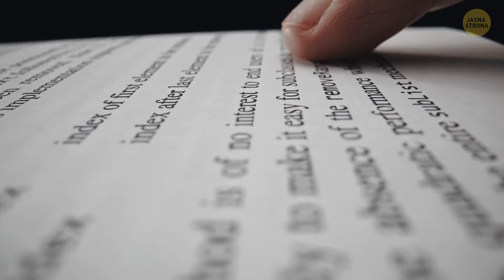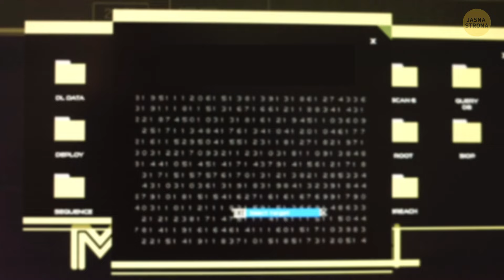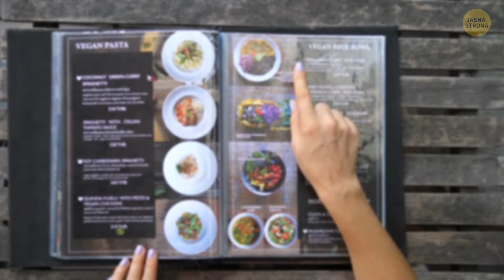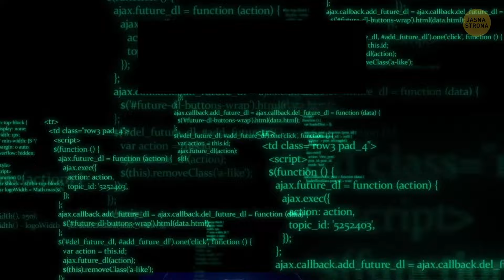Ukryte kody awaryjne, których nie powinieneś znać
Obejrzyj nasz najnowszy film na temat ukrytych kodów awaryjnych, których nie powinieneś znać i odkryj kody podróżne, które mogą uratować Ci życie. Te kody awaryjne są używane przez profesjonalistów, ale teraz możesz dowiedzieć się, co oznaczają i kiedy są używane. To zakulisowe spojrzenie na to, co naprawdę dzieje się w krytycznych sytuacjach. Niezależnie od tego, czy często podróżujesz, czy po prostu uwielbiasz wiedzę poufną, jest to pozycja obowiązkowa. Nie przegap tych ukrytych kodów, które mogą zrobić różnicę. Gotowy na odkrycie prawdy? Zanurzmy się!